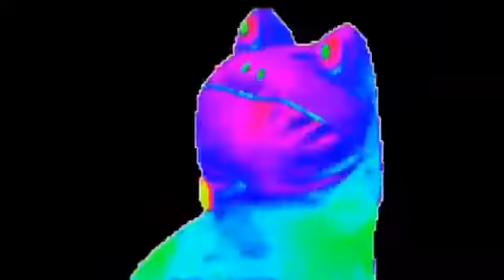iPhone 📱 sounds with dance 🐸 frog